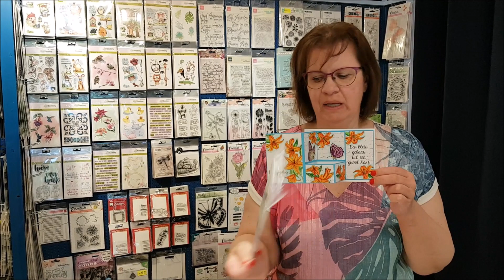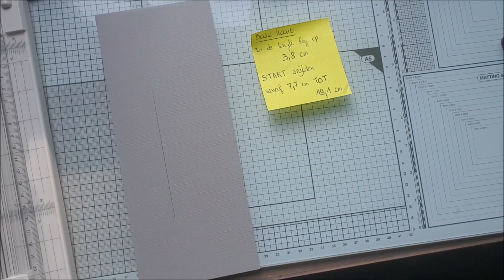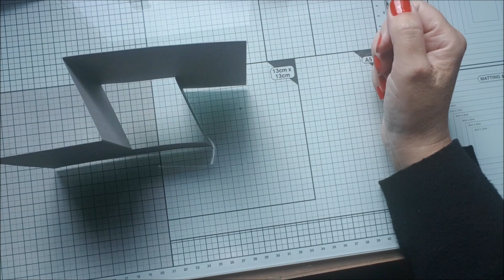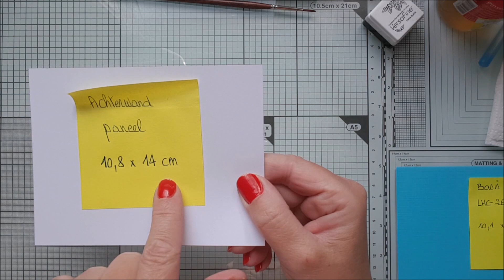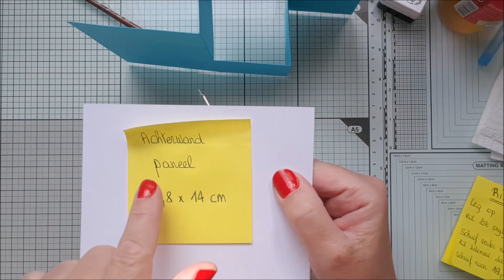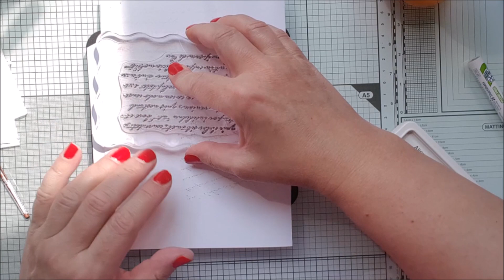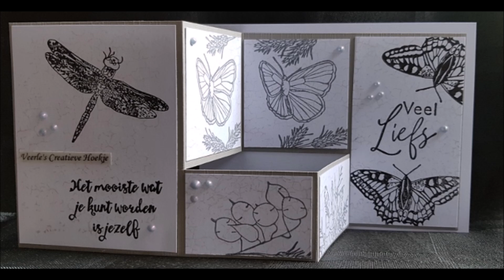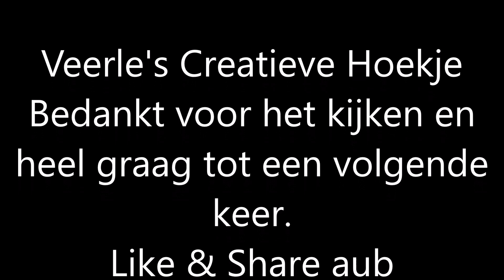Leuke Vouwkaart #1 + WEGGEEF Actie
Er wordt vandaag een prachtig pakket cadeau gegeven. In de video krijg je ook 2 voorbeelden gemaakt met de stempelsetten die in het geschenk pakket zitten. Het is een lange video maar je krijgt er veel voor in de plaats.